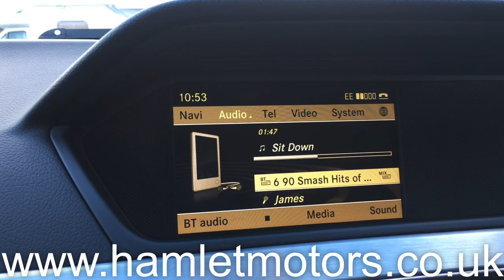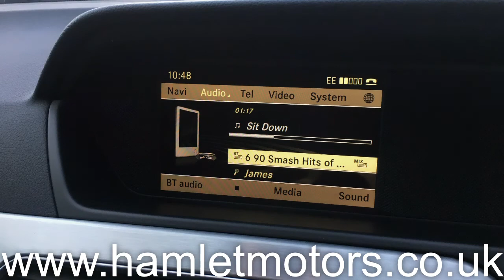2012 Mercedes C63 AMG